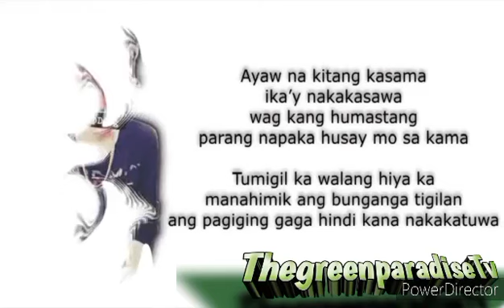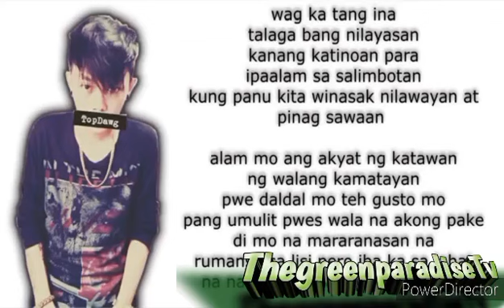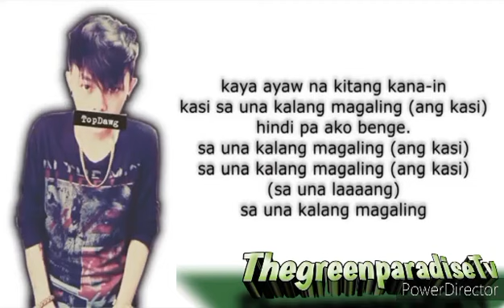SKUSTA CLEE - SA UNA KALANG MAGALING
facebook page ..for who wants to order a high quality vintage capss